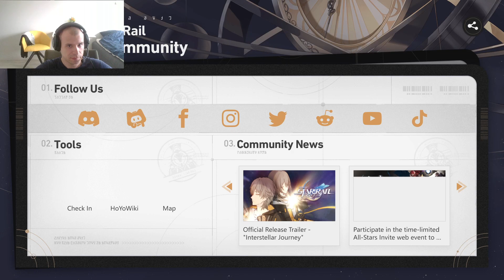Honkai Star Rail Gameplay Commentary - Part 1 Prologue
Players will meet new companions across various worlds and even chance upon some familiar faces. Together, they will overcome the struggles caused by the Stellaron and unravel the hidden truths behind it.